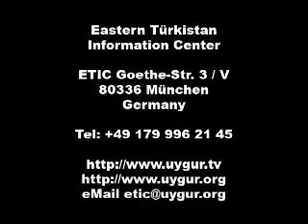uygur tv 12 06 2007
Xewerler purogrammisi